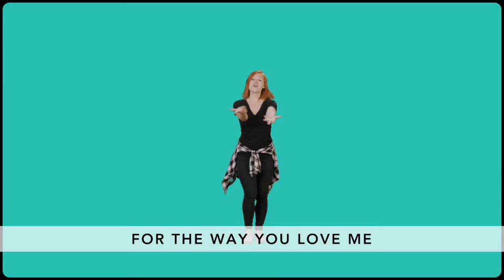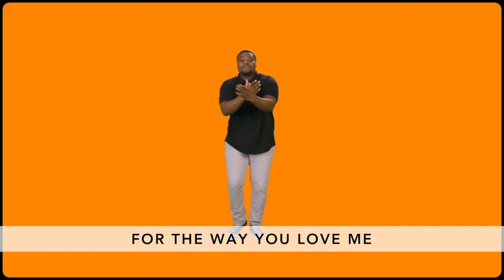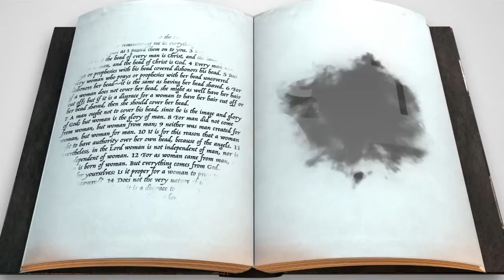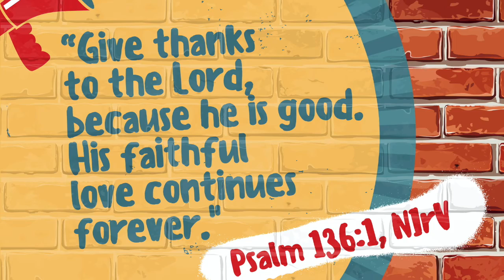Elementary Nov 29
Communion/Lord's Supper
1 Corinthians 11:23-26
Exodus 12